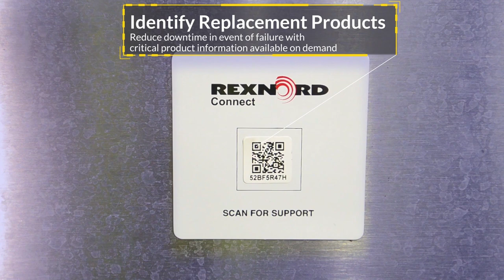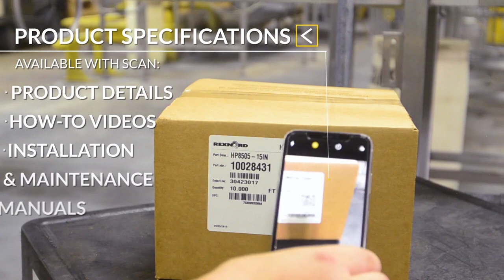Rexnord's Premium Services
Reduce unplanned downtime and better plan for maintenance with Rexnord's Premium Services Powered by DiRXN. A complete survey gives you a thorough analysis of the chain and sprockets on your beverage manufacturing line, and immediate asset information on the Rexnord Connect Portal.